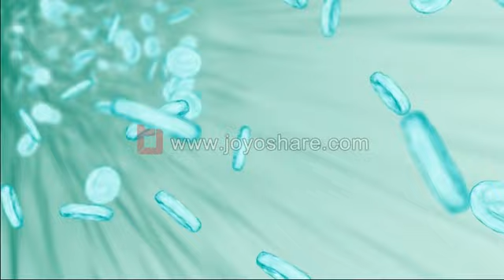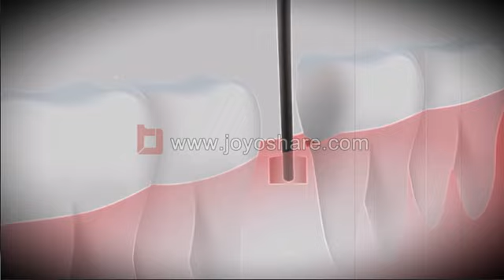"Bad Timing, So What?" (Music Video) by RedRaspy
This was made in Imovie using my own song, "Bad Timing, So What?".

I own none of these clips, I've just compiled them.

I will release a better version of this in the future.